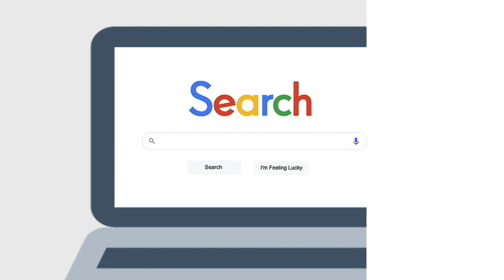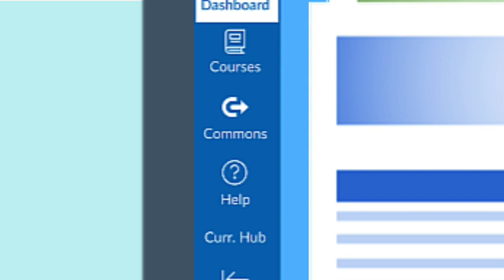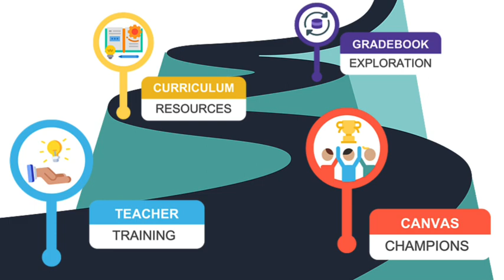Canvas in PGCPS - Spring 2022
Canvas is the official learning management system (LMS) in Prince George's County Public Schools.   Discover the main features of Canvas and how it supports teaching and learning.